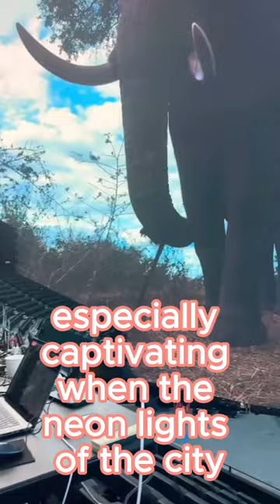Is the $2.3 Trillion Las Vegas Sphere Worth It?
Academy Award-nominated director Darren Aronofsky shared an exclusive look from inside MSG's Sphere, which opens on Sept. 29 in Las Vegas. RELATED: Las Vegas' newest landmark venue lights up to say 'hello world' The MSG Sphere has commanded attention from the Las Vegas strip since it started flexing its stunning visuals. From snow globes to a giant eyeball and even Earth itself, both the city and the internet got a taste of what the LED orb is capable of from the outside. Now one video is revealing what the venue looks like from within ahead of its debut later this month.